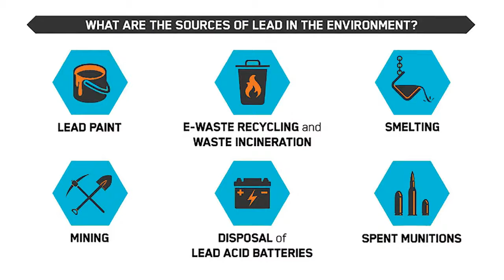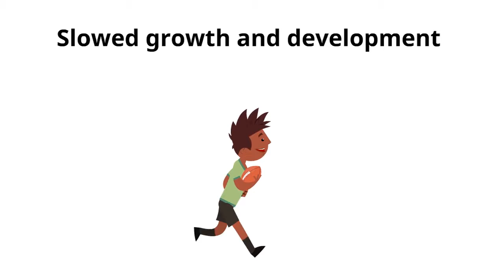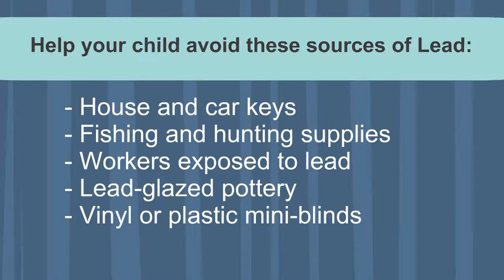Lead Poisoning Prevention Video ENGLISH NO SOUND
Lead is a widely used metal that is harmful to human health and the environment. This video will help you learn about the sources of lead and how to avoid them.